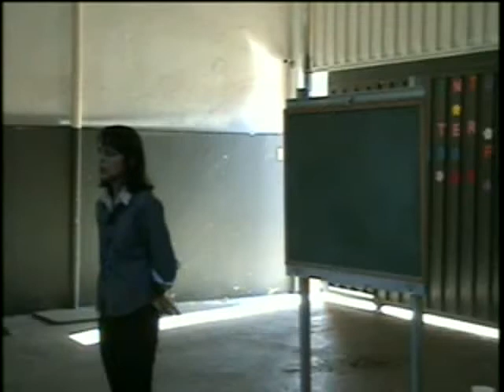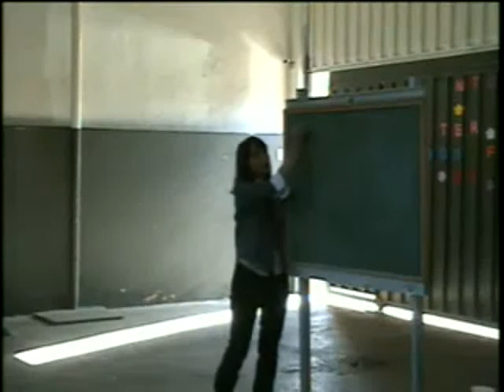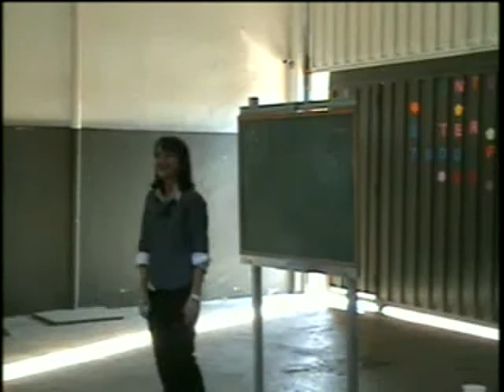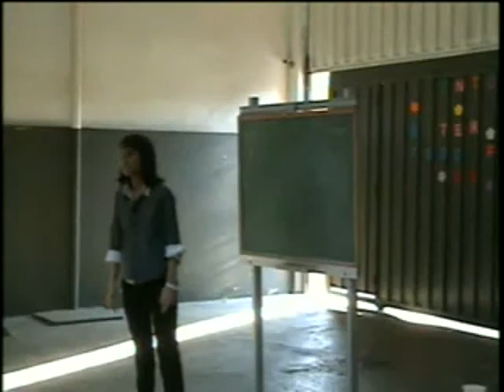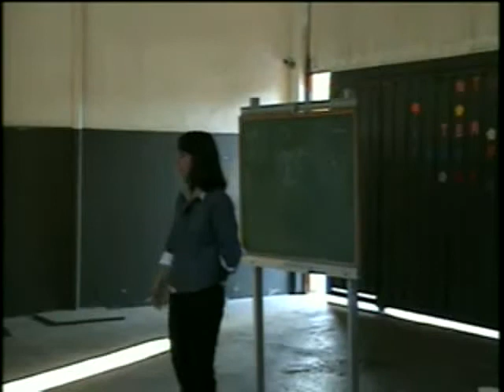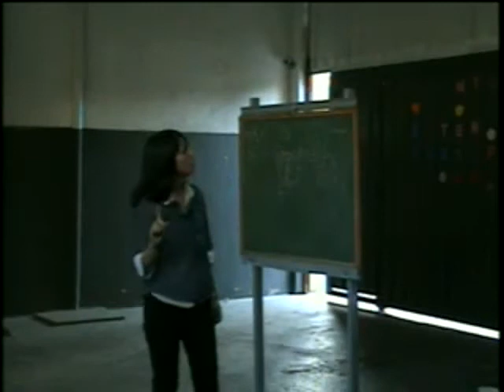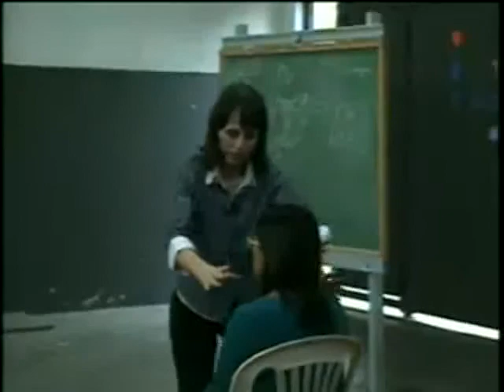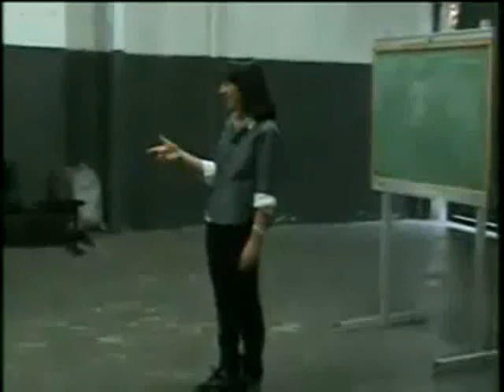Encontro e Curso de Passe Vinha de Luz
Veja novamente o nosso Encontro de Passistas, que ocorreu no dia 01/09/2013.